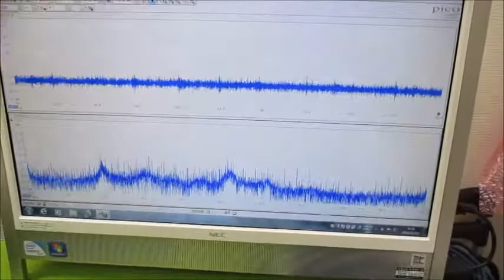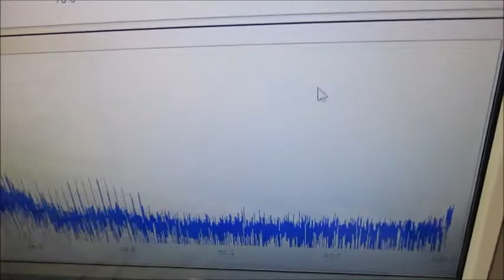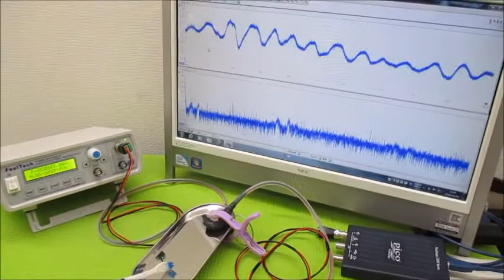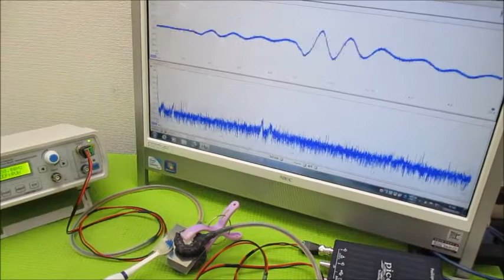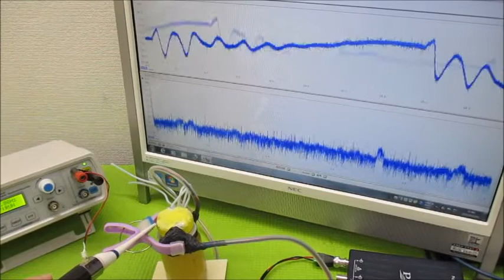超音波と表面弾性波（オリジナル超音波システムの開発技術） ultrasonic-labo